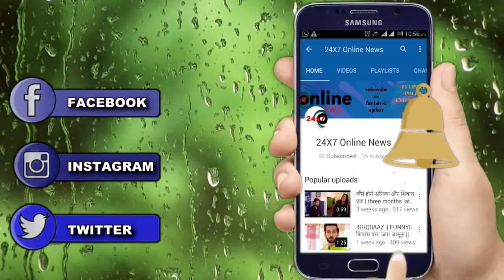NIMKI MUKHIYA|| दूबारा COURT HEARING में टुन्ने DIAMOND को लेकर जाएगा, कहानी में नया TWIST